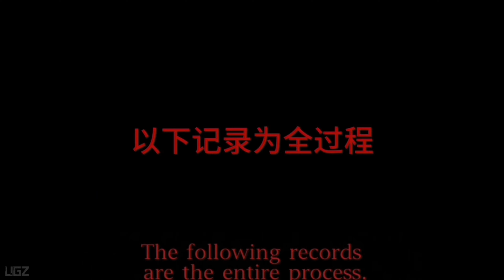The Encounter: Chapter One 接触: 第一章 - Longplay Walkthrough | Chinese Psychological Horror Game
This game tells the story of a Chinese family who inexplicably disappeared in 1999. Afterwards, a journalist was sent by the TV station to investigate and visit this incident and the subsequent events. The final outcome will be unimaginable to you! Looking forward to your experience!

PC Specs:
CPU: Intel 13900KS
Motherboard: Asus Tuf Gaming X570-Pro (Wifi)
Cooler: DeepCool Liquid Cooler LT720 360mm 4th Gen Dual-Chamber Pump
Memory: Corsair Vengeance LPX Black 32GB DDR4
SSD: Samsung SSD 980 EVO NVMe M.2 (2TB)
Graphics card: Zotac GeForce RTX 4080 16GB AMP Extreme AIRO
Operating System: Windows 10
Monitor: LG 4K 32Inch